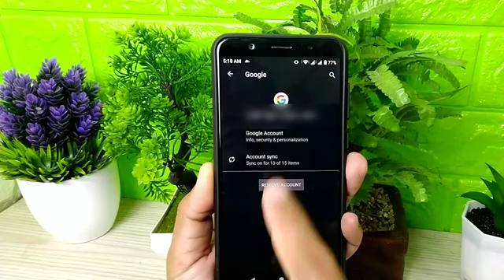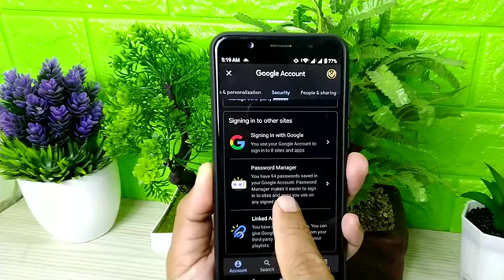Your Passwords are safe?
How to know All the Passwords saved in google account's. which will lead huge loss to. if hacker hacks your account